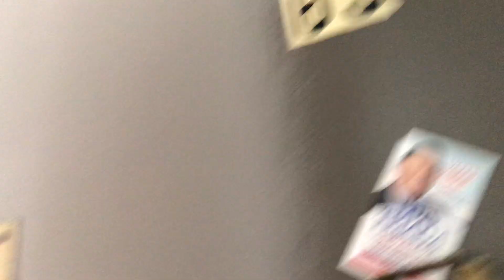SUNNY 2 BEDROOM ON W 162nd!!!!